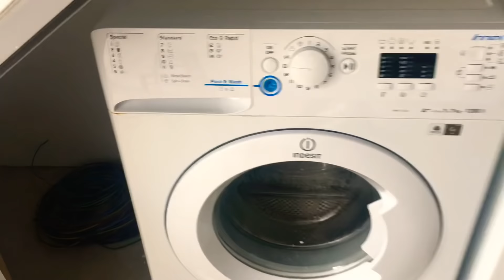Congelador novo!!!Galão de Vila Franca do Campo!!! e a Bonequinha!!! 6/28/2019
First of all I want to thank you guys so much for watching our channel you guys are the ones that make it happen... Like we always say live life just like it was your last day today!!! All the best!!! and may God Almighty continue to bless you guys!!!
Big Event!!!
Galão de Vila Franca do Campo!!! e a Bonequinha!!!
at Restaurant Beira Alta
826 Plymouth Ave
Fall River Ma 02721
Friday October 25th at 7:00PM
$15.00 fee per person at the door
let us know that you are coming!!!

Little Benjy’s
Thelife Podcast
Check out Luis and Helena
The Azores Podcast